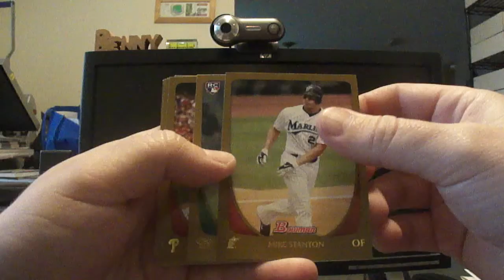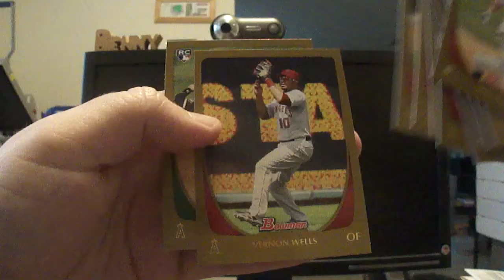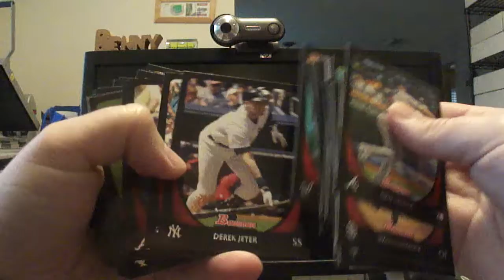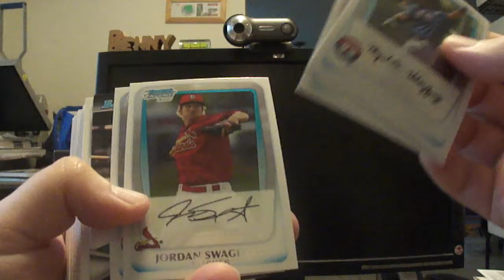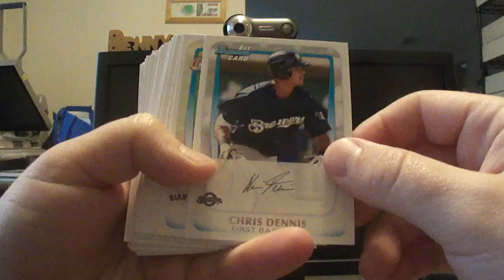2011 Bowman Draft Baseball Box Break extra's, These are all for trade.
I opened a box of 2011 Bowman Draft Baseball and forgot that I had already bought the set plus a lot of gold ones so everything in the video is for trade.